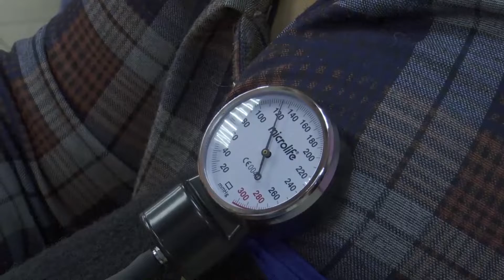Булачак табиблар Зәйдә үз кеше